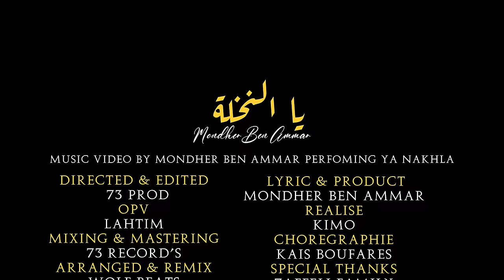Mondher Ben Ammar - ya Na5la - آه يا النخلة ( Official Music Video )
"اه يا النخلة و الليلة الدخلة اه يا الليلة والليلة الزينة"
 Mondher Ben Ammar - ya Nakhla - آه يا النخلة (Official Music Video)

Music Video by Mondher Ben Ammar performing Ya Nakhla .